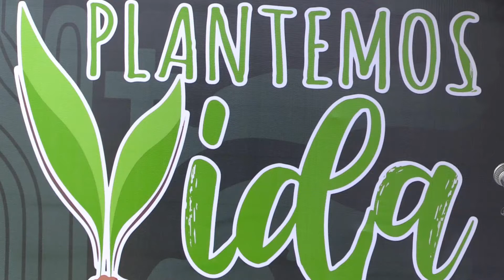PLANTEMOS VIDA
Gobernador Rocha arranca programa de reforestación en Culiacán

*Organizaciones y colectivos ciudadanos realizarán un seguimiento de supervivencia.

Culiacán, Sinaloa, a 29 de junio de 2022.- Con el objetivo de promover el cuidado de los recursos naturales y preservar la subsistencia de los ecosistemas de Sinaloa, el Gobernador Rubén Rocha Moya encabezó el arranque del programa de reforestación "Plantemos Vida", en compañía de autoridades civiles y militares, además de organizaciones ciudadanas.

Rocha Moya enumeró los distintos beneficios que aporta la siembra de árboles a la calidad de vida ciudadana y su papel en prevención de diversos problemas, reiterando que estas acciones van acorde a la idea de generar un entorno urbano adecuado.

"Plantemos Vida, se parece a Sembrando Vida del Presidente Andrés Manuel López Obrador, que normalmente se está haciendo en el medio rural este programa, pero que ha tenido tanto éxito a nivel internacional que lo están replicando en otros países, quiere decir que estamos ávidos en el mundo de recuperar nuestras áreas verdes.", señaló el Gobernador.

Juan de Dios Gámez Mendívil, Alcalde de Culiacán, detalló que en esta primera etapa, se contempla sembrar más de 4,600 plantas regionales en Culiacán, en una suma de esfuerzos con el Ayuntamiento de Culiacán, SEBIDES, SEGALMEX, Colectivos Ciudadanos y voluntarios, mismas que serán colocadas en diversas zonas de la ciudad, como el Boulevard de los Agricultores, Boulevard Enrique Cabrera y Boulevard Las Torres.

Durante el acto de arranque, destacó la participación de José Carlos Mitre, Presidente de Guaiacum, quién a nombre de asociaciones civiles y colectivos, celebró que se esté trabajando de la mano con autoridades y en especial, el poder plantar especies regionales de la zona centro de Sinaloa que sí se adaptan a la región, porque durante décadas se han plantado especies que no se adaptan a la zona y mueren, enfatizando que además, este programa contempla un seguimiento de supervivencia de lo plantado.

En este importante evento, el mandatario estatal estuvo acompañado además por el Inspector Jefe Ricardo Rodríguez Alexander, representante de la Coordinación Estatal Sinaloa de la Guardia Nacional y Mayor de Infantería José Gustavo López Moreno, representante del Comandante de la 9na Zona Militar.